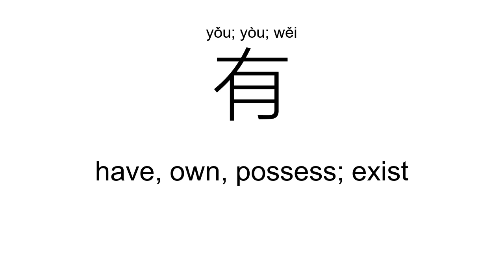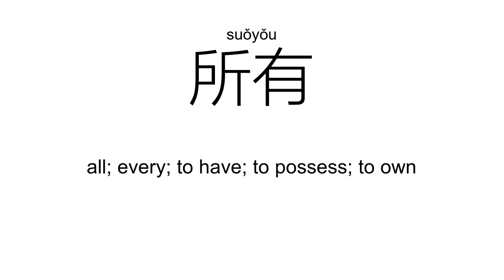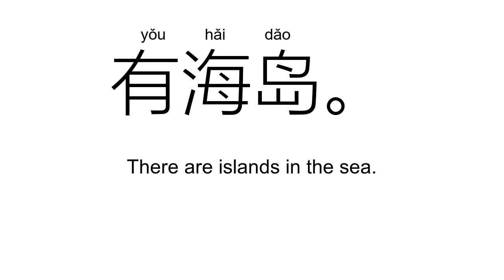‘有’yǒu; yòu; wěi（Definition）;【没有、所有、有些、有名、有的、有意思、】